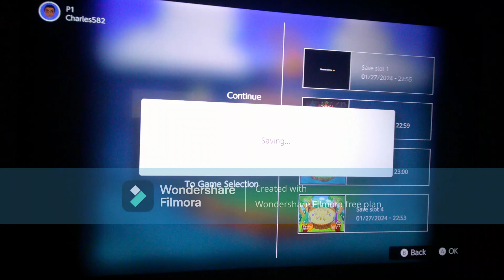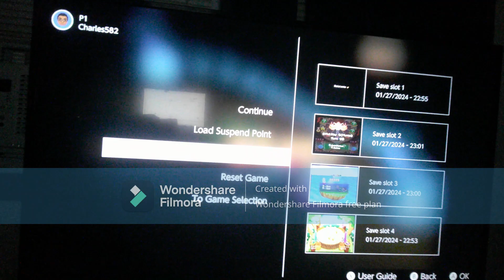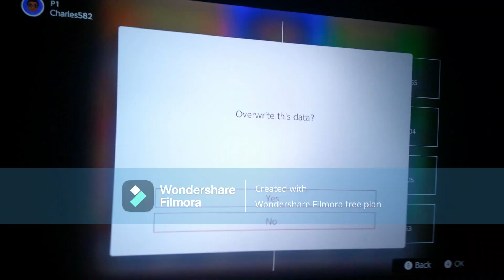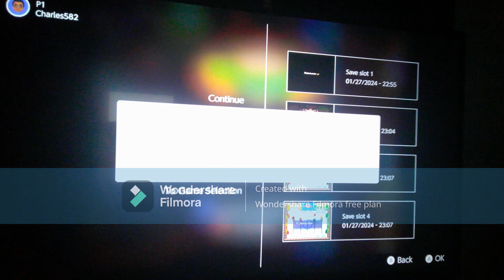Mario Party 2 (NS) - Bowser Land 50 Turns as Peach Part 6: Turns 26 to 30 [Hard Mode]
This is Part 6 of my 50 Turn playthrough of "Bowser Land" from "Mario Party 2" for the Nintendo 64 - Nintendo Switch Online Expansion Pack. In this part, I play Turns 26 to 30. I am playing as Peach. The COMs (Yoshi, Wario and Donkey Kong) are set to Hard difficulty.

My favorite channels: @LeviTheHyperLegendSpeed04 @Kirbyfan_forever2022 @marionickgenshingamerboy08_29 @julianvillarreal1450 @💘 Delta Ray Studios 4 (K.A.L.) 💌 @batmanfan20batman